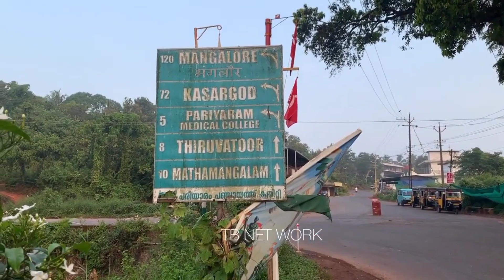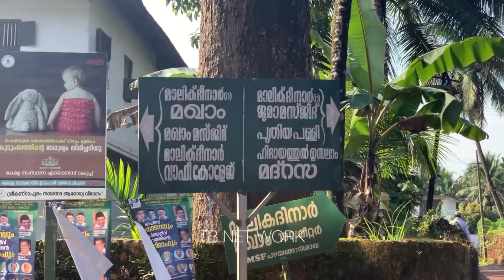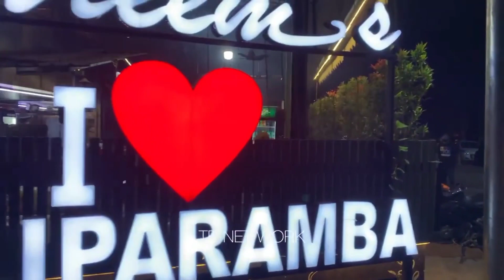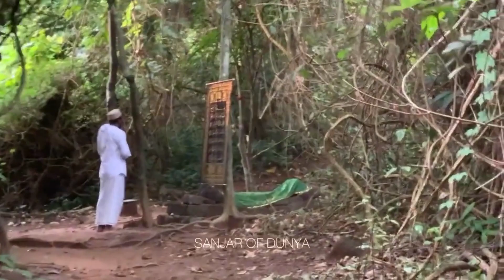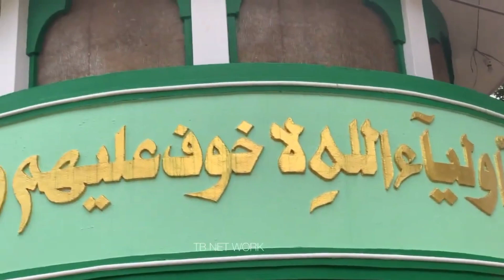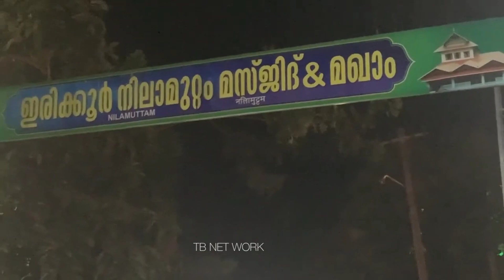തങ്ങൾ കരഞ്ഞു കൊണ്ട് മറുവടി പറയുന്നു | തങ്ങളെ കാണാൻ വന്നവർ പറഞ്ഞത് ഇങ്ങനെ